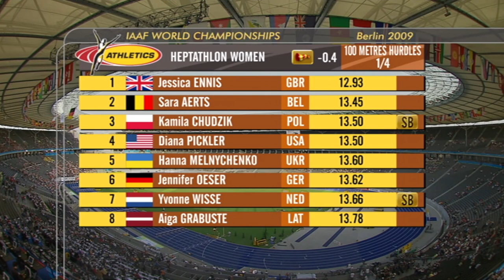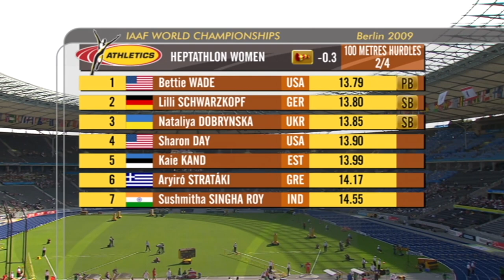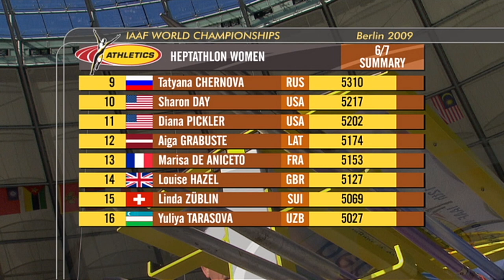Jessica Ennis-Hill wins first world title | World Athletics Championships Berlin 2009